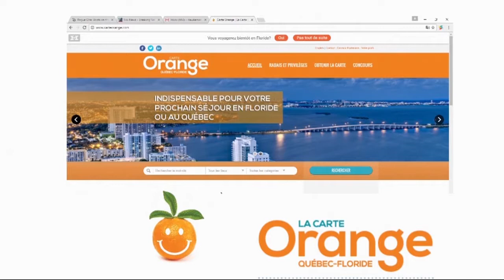Floride.Tv RVM #131 Marcelle Poirier / Sylvie Delenclos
Comment obtenir une Green Card ? En tentant votre chance à la loterie de la carte verte organisée chaque année par le gouvernement américain. Maître Marcelle Poirier répond à toutes vos questions, comme chaque semaine, dans cette rubrique consacrée à l'immigration aux États-Unis.

En seconde partie, redécouvrez la pomme de terre dans tous ses états ! Sylvie Delenclos nous a concocté cette semaine sa recette de gratin dauphinois. Bon appétit !